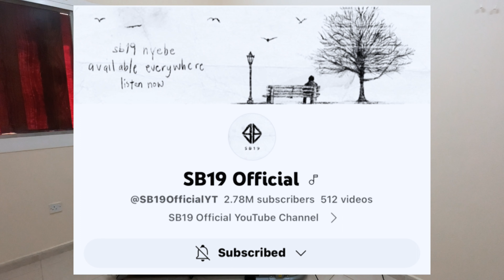Adventure S1E9: UAE Atin Chapter Babies